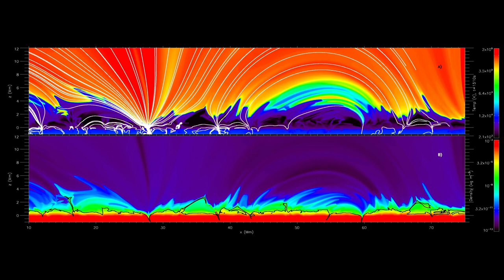I Don't Want to Go to Heaven - Mudcat and the Piedmont Playboys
Mudcat - I Don't Want to Go to Heaven from the album  Flight School.

Images by Nasa, Ginger Michelle Collins-McGee, Vincent Tseng, Dennis Baird, Silvia Medrano-Edelstein, Kathryn Dudeck, Dawn Ellerman, Mudcat

Daniel ‘Mudcat’ Dudeck – Guitar, Vocals
David Snave Evans– Bass
Joe Caporaso – Guitar
Daryl Dunn – Saxophone
Eskil Wetterqvist – Drums

Recorded and Mixed by Jeff Bakos, Bakos Amp Works, Atlanta GA

Mastered by JJ Reichert

 Ginger Michelle Collins-McGee